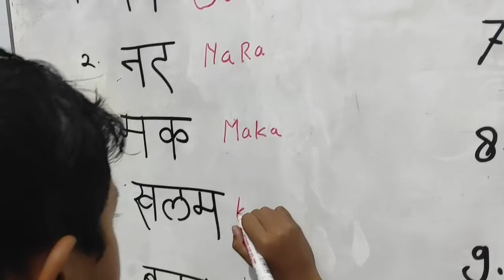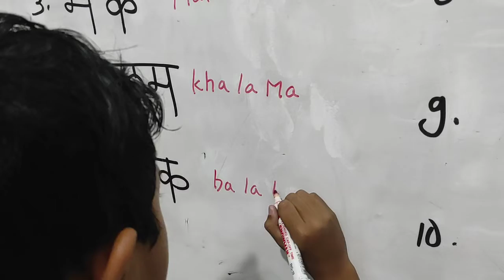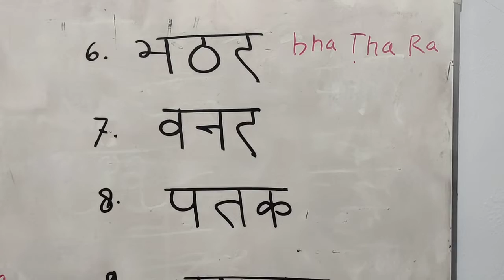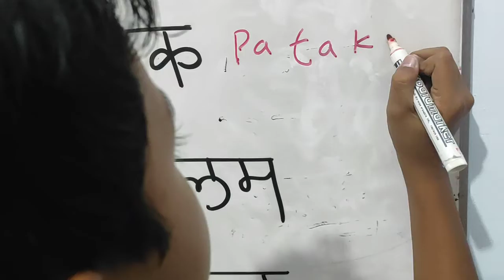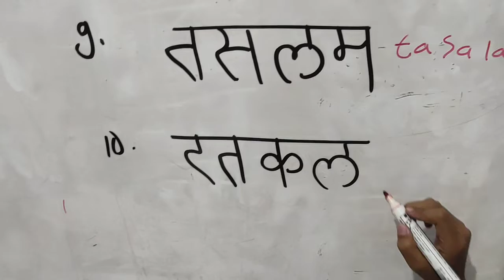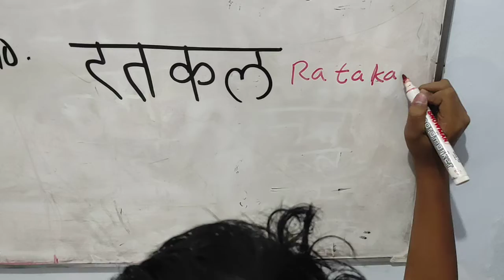Kakak Natan Belajar Devanāgarī